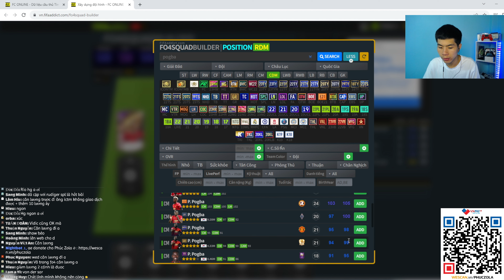Phúc ZOLA | Cầm 1000 Tỷ Xây Dựng Đội Hình MU Mạnh Nhất Với 1 ICON The Moment Trong Đội Hình